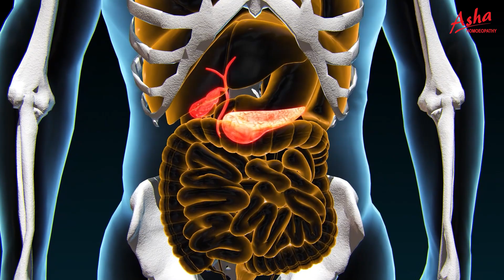The Process - Understanding the Disease by Dr B. S. Bhosale | Asha Homoeopathy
Health With Homoeopathy..Hope With Homoeopathy..At ASHA Homoeopathy..

Welcome To Asha Homoepathic Clinic

Dr. B. S. Bhosale is a bright scholar outstanding successful charismatic teacher & eminent speaker, Dynamic Homoeopathic physician who is admired by fellow practitioners & student alike.

He is healer & expert in treating diseases like Cancer, Chronic Renal Failure, Skin Diseases, Genetic Disorders, Autoimmune Disorders, Gestational Diabetes Mellitus, Psychiatric Ailments, and Obesity etc. And all Chronic as well as Acute illnesses.

Our mission:
Dr. B.S. Bhosale mentors students from homeopathic colleges across India as well as budding homeopaths at his private practice. Despite his busy practice, he makes time to deliver national seminars and lectures in several Indian states.
– Dr. B. S. Bhosale